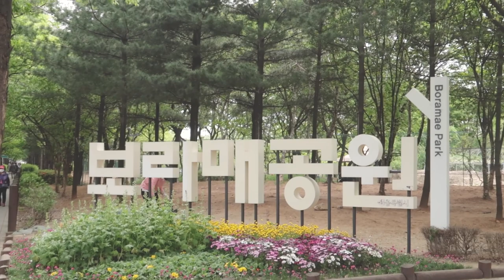a Saturday in my life ☀️ I Bought A Bike !! | Sissel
A wholesome Saturday with you, me, my camera and my love. Enjoy!

MUSIC

♫ Mister Reaper - Sean Solo
♫ Lies - Sean Solo
♫ Autumn Town - Paper Planes
♫ Nina And The Waves - James Forest
♫ Strat Love - Nils Baumgatel
♫ We Go Together - Bamtone
♫ Short Song For Mer - When Mountains Move

EQUIPMENT USED